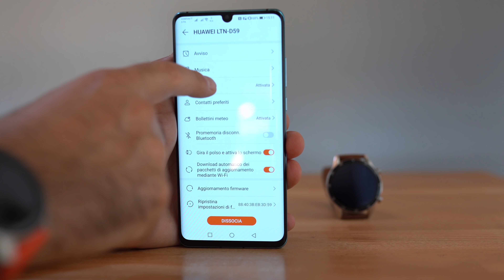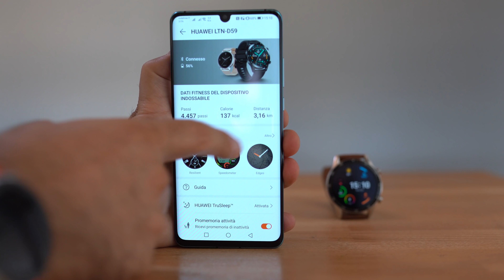24h con HUAWEI WATCH GT 2: più bello e funzionale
👉🏻 LINK ACQUISTO NERO
👉🏻 LINK ACQUISTO MARRONE

il nuovo Huawei Watch GT 2 è più che interessante e arriva in più varianti che differiscono nelle dimensioni della cassa (46 e 42 millimetri) e design, con il più grande che ricorda di più la prima generazione e il piccolo che invece si avvicina molto alle linee dei Samsung Galaxy Active. Ci sarà tempo per parlare di quest'ultimo, arriverà infatti più avanti, quest'oggi voglio darvi un primo assaggio del 46mm dopo 24 ore di utilizzo, un commento a caldo prima di provare a dovere tutte le sue funzioni.

Linee che definirei "classiche", il display AMOLED tondo da 1,39 pollici fa da padrone e di certo non sfigura in quanto a luminosità a riproduzione dei colori, un bel pannello che si attiva rapidamente quando si ruota il polso per il controllo dell'orario. Pairing rapido, bisogna ovviamente utilizzare l'applicazione Huawei Health per accedere con il proprio account ed avere così il pieno controllo dello smartwatch.

Con il Kirin A1 la musica è cambiata, ma non fraintendetemi, se qualcuno si aspetta la fluidità estrema di un Apple Watch o Samsung Watch Active (e suoi predecessori) allora è lontano dalla realtà.